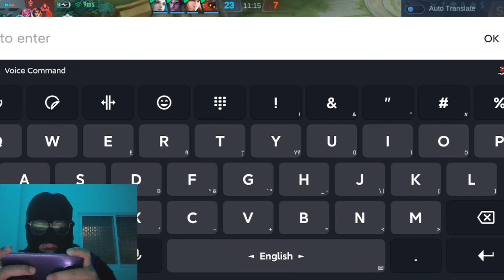Epic V ka nay Mythic ko dol mal Eposide6 Epic 3